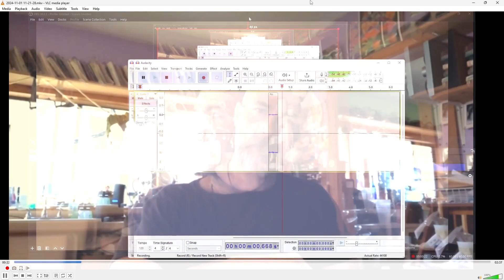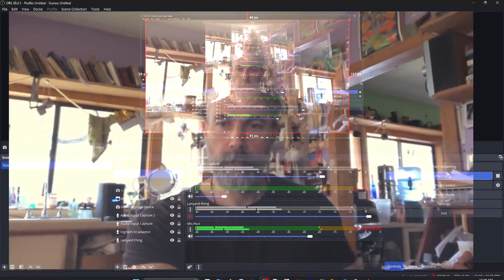Let's C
Playing around with the new moon sounds...

I have no "social accounts" outside this one.